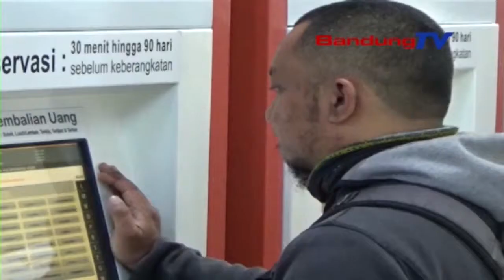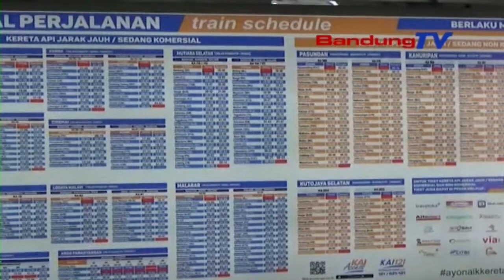Stasion Kircon Masih Sepi Pemudik